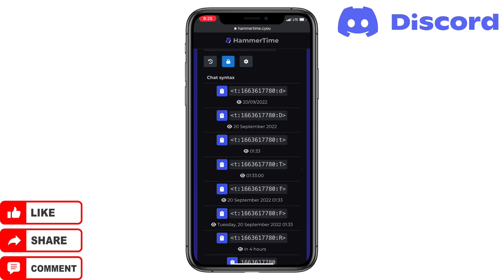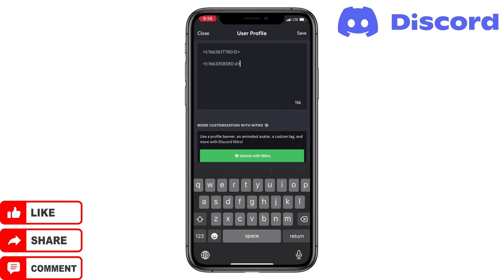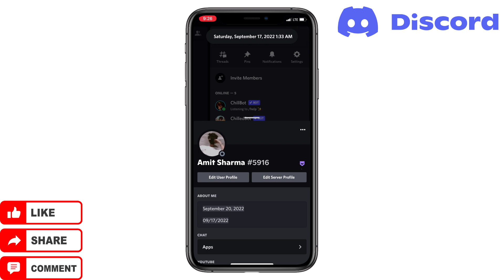How to Add Time and Date in Discord About Me